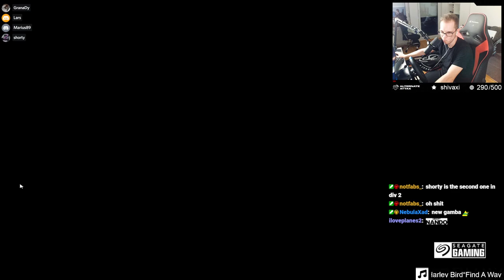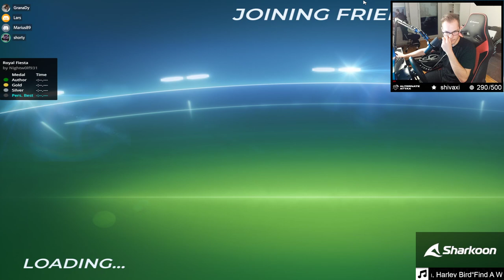The Day they picked a Royal Map for Cup of the Day...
Two days ago it was time again for a special occasion in Trackmania: The 1st of the month Cup of the Day! Each 1st of the month a map which usually would never be played at a Cup of the Day is getting picked, this can vary all the way from full troll maps to super unique and difficult maps.

On 1st of October 2022 a so-called Royal map was picked! Royal is a game mode in Trackmania which is similar to how Fall Guys works. The exact mode is not really important for this Cup of the Day though, but the kind of maps played there is! A royal map always consists of 5 separate parts with increasing difficulty which are reaching from white all the way to black - similar to how a campaign is structured.
The map we had for Cup of the Day basically exactly was that except for the fact that the 5 separate parts where all put together to one long and honestly really difficult map which then had to be played in a knockout format... see yourself how it went!